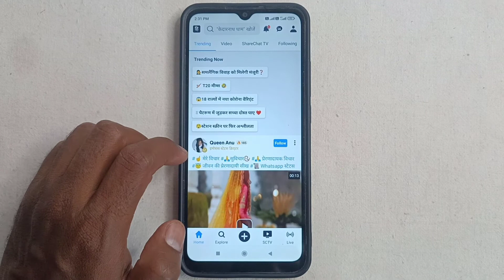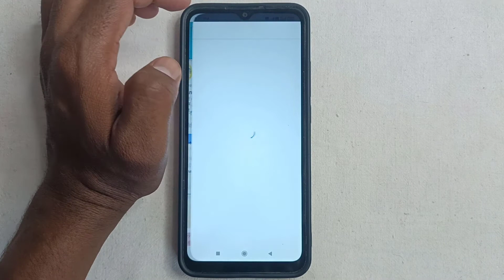Sharechat Par Online Hai Ya Nahi Kaise Pata Kare ~ How To Check Online & Offline In Sharechat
Aaj ke is video me ham batane vale hai ki sharechat par online hai ya nahi kaise pata karen

➡ Queries Solved

1. How to check online status in sharechat
2. How to check offline status on sharechat
3. Sharechat pe online hai ya nahi kaise dekhen